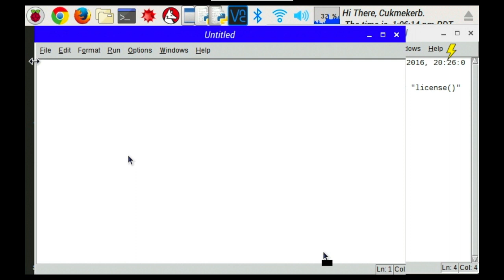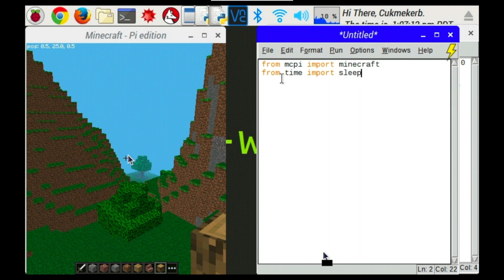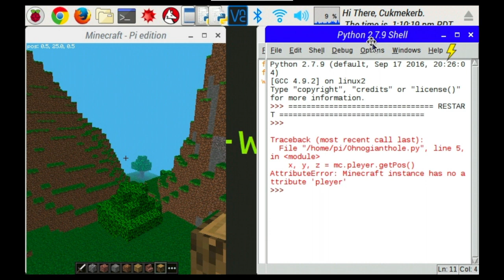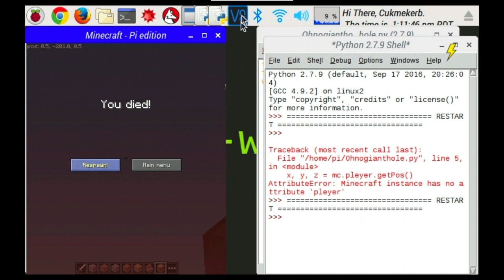How to use the Minecraft Pi Edition API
A simple tutorial
The link to download Minecraft Pi Edition: